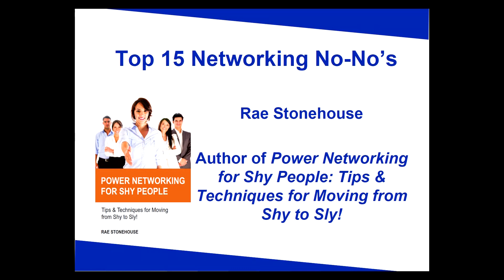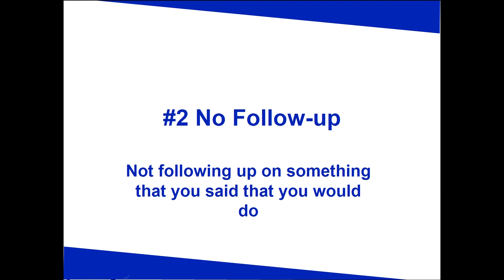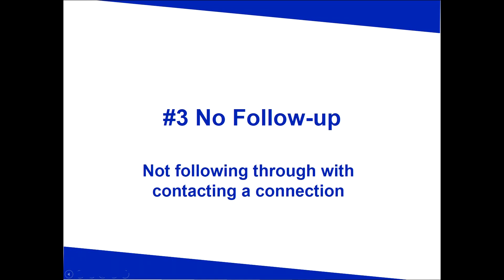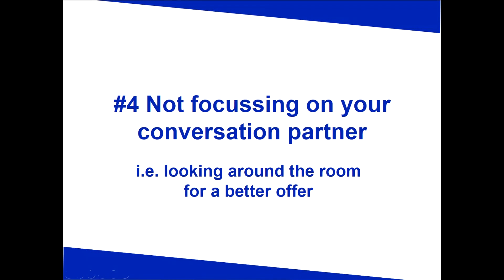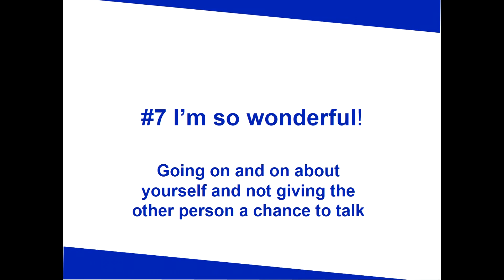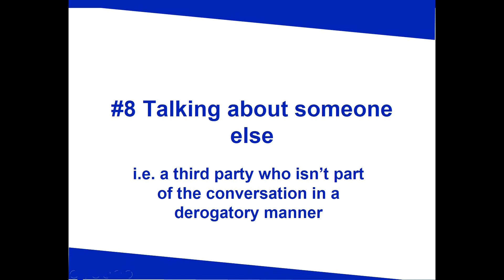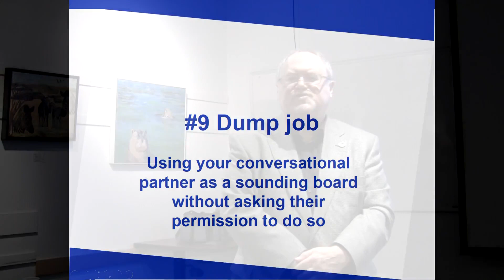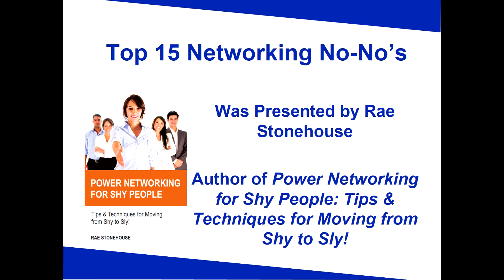How Not to Network: Networking No No's by Rae Stonehouse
Top 15 Networking No-No's by Rae Stonehouse, Author of Power Networking for Shy People: Tips & Techniques for Moving from Shy to Sly!, recorded in October 2015 at a meeting of the Kelowna Flying Solo Toastmasters club.